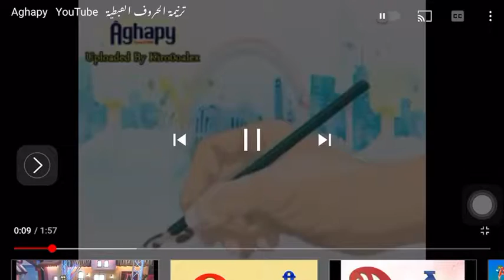Coptic Alphabet Song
Lucas Tuazon j